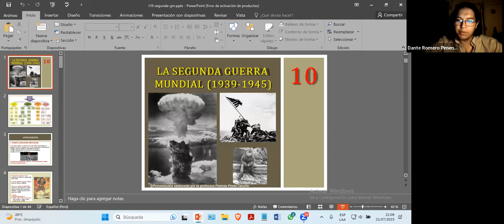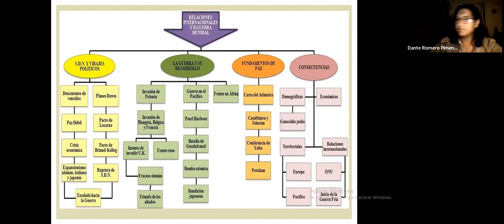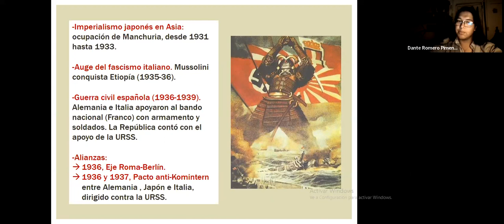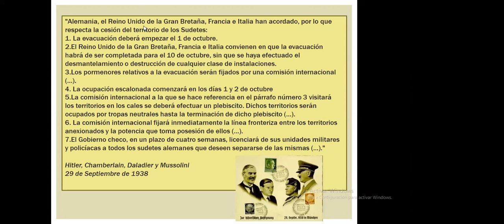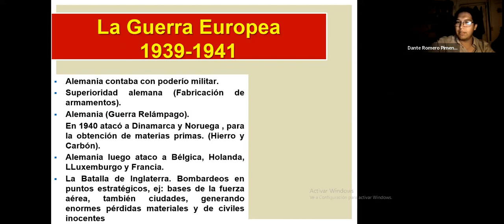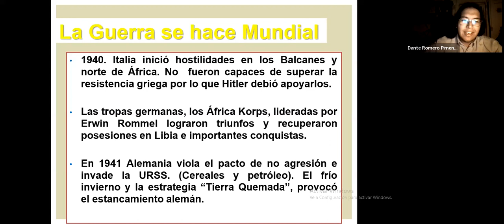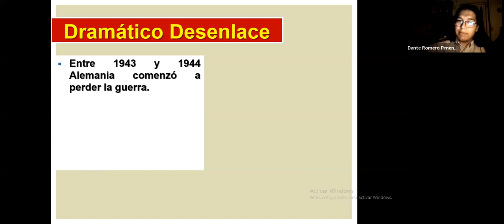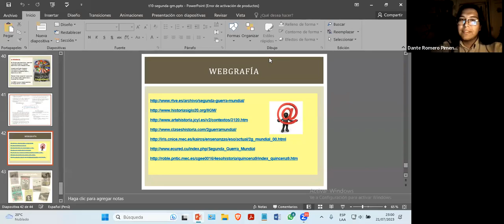🦺📚✏️SEGUNDA GUERRA MUNDIAL SENCICO ADMISION🦺📚✏️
APOYOS AL PLIN O YAPE 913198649 JESUS KEN MIGUEL PEREZ TREJO